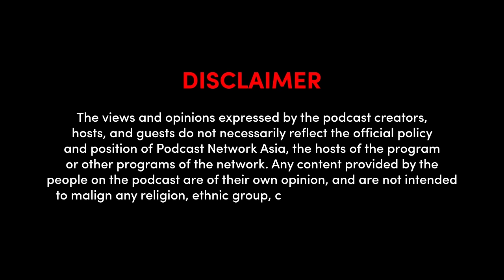Bago Matulog with Red Ollero - Midnight Snackin' with Alexio Tabafunda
Midnight Snackin’ with Alexio Tabafunda

Our most guested is back and tacklin a topic he’s REALLY an expert about. Listen to our bonafide baboy moments as Andren, Red, and Alexio sit down and talk while they were HUNGRY.

Listen to Bago Matulog on Spotify or wherever you get your podcasts